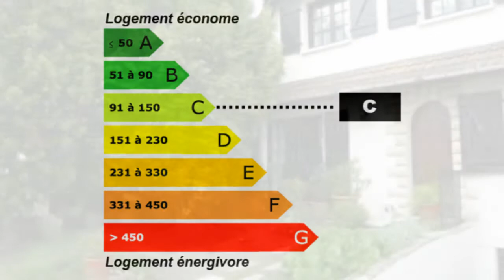Maison 5 pièces DRANCY 93700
Pour plus de détails sur ce bien ___________________________________________________________________________________________Connexion Immobilier France Achat / Vente Maison Drancy Maison Surface habitable 130m² - Chambres 4 chambres - 5 pièces - DPE 150 - Emissions de GES 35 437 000,00 € Maison Seine-Saint-Denis Ile-de-France 93700

DRANCY - Maison à vendre. Magnifique maison récente centre ville marché des 4 routes dans rue calme comprenant: entrée, double séjour, cuisine indépendante, salle de bains, WC séparé, chambre.AU 1ER étage, 3 chambres, salle d'eau avec WC. Sous-sol total carrelé avec cuisine + garage Terrain 300 m² Le tout en parfait état, matériaux de qualité. Pour visiter contactez l'agence immobilière Connexion Immobilier Courbevoie au 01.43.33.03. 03 ou envoyez nous un email à.. Pour plus de détails, cliquez Retrouvez nous sur facebook Retrouvez nous sur twitter